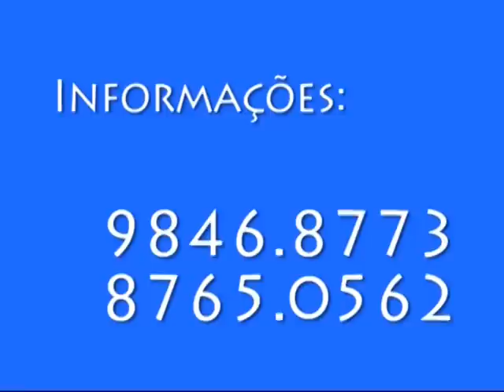CONCURSO GAROTA TV NOVA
CONCURSO GAROTA TV NOVA DE 1 DE ABRIL